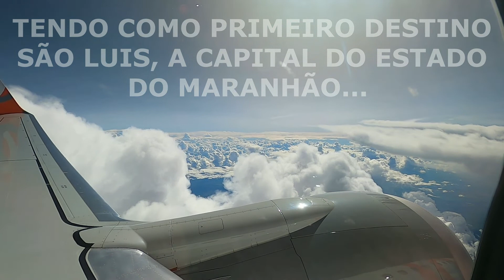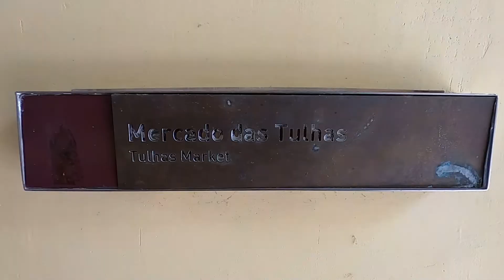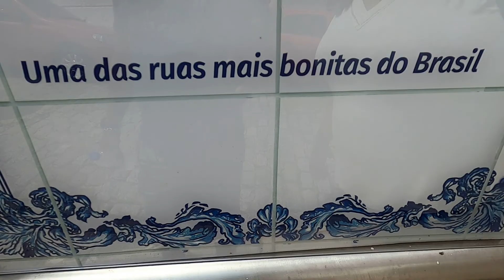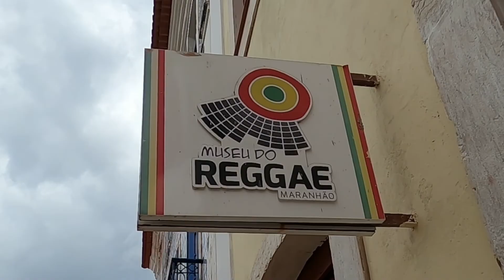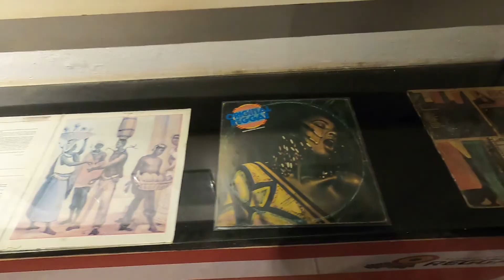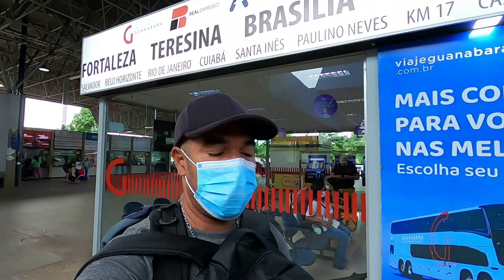SÃO LUÍS | Capital do Maranhão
Nesta viagem de aproximadamente 15 dias passaremos por São Luís, Lençóis Maranhenses, Jericoacoara Fortaleza, Natal e João Pessoa talvez chegando até Recife, para depois retornando para Salvador. Sendo que este retorno será todo por terra, em viagens de ônibus.